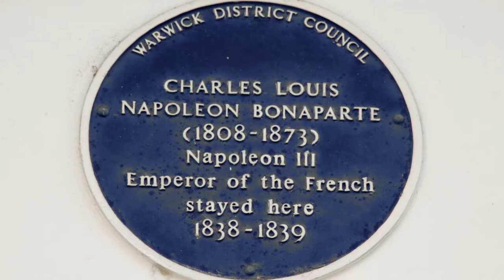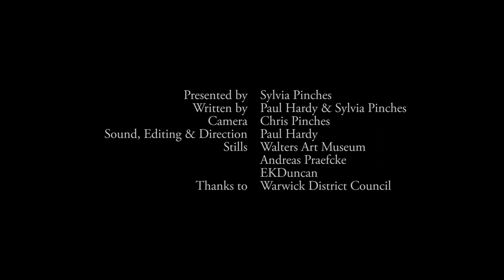History in Warwickshire: Napoleon III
The Emperor Napoleon III spent a year living in Leamington Spa whilst exiled in the UK.